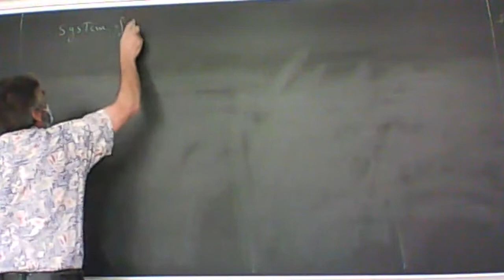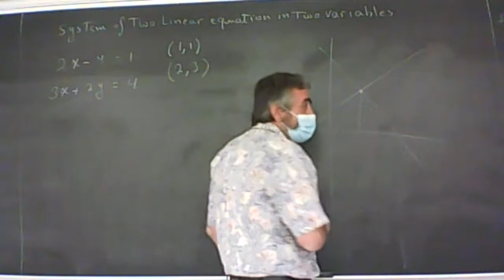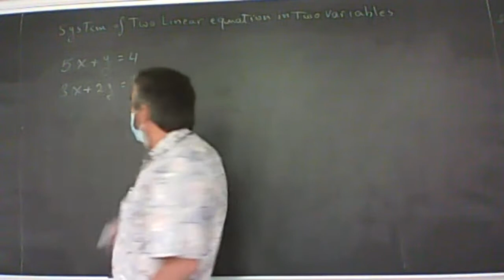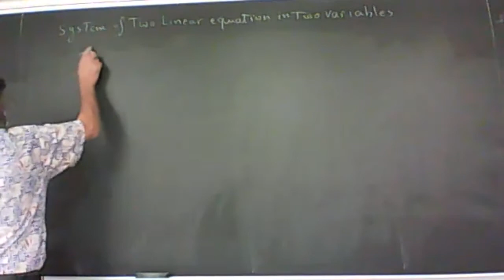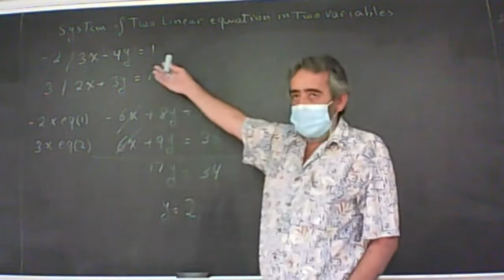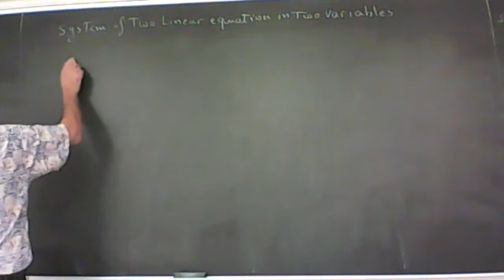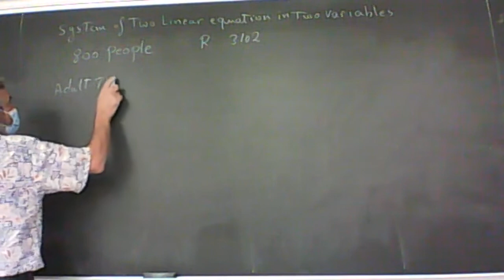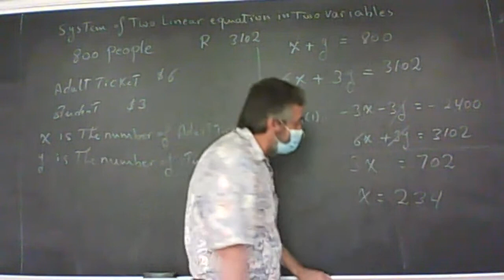system of linear equations in two variables